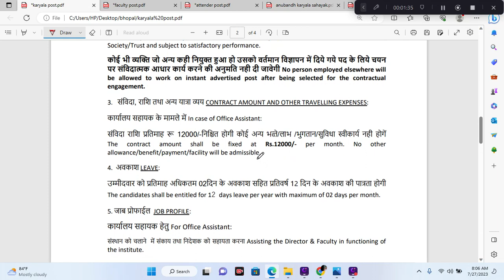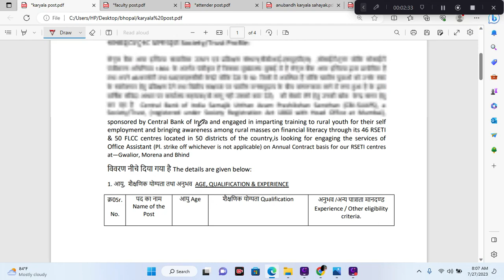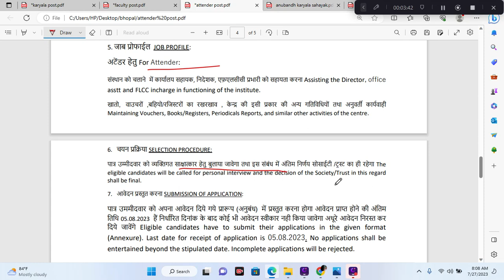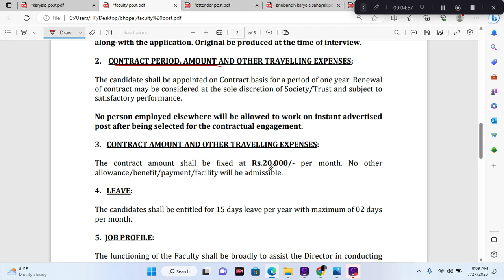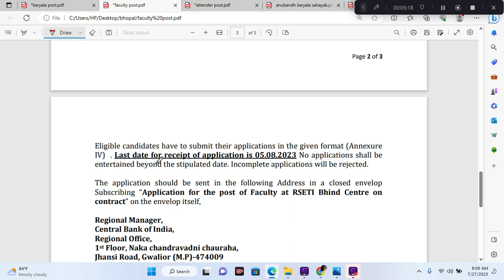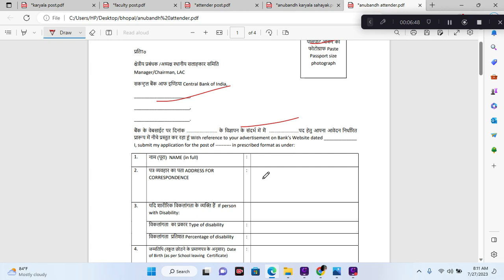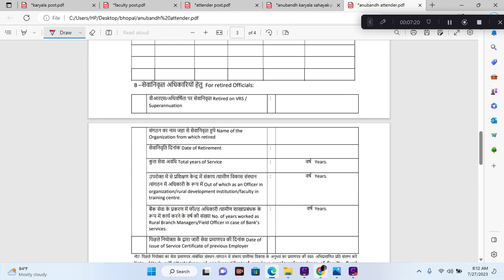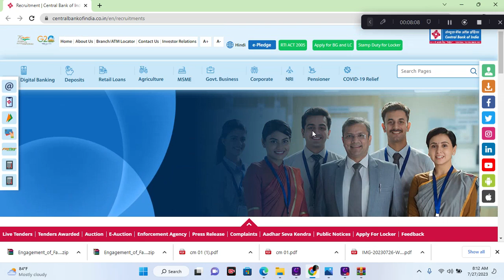मध्य प्रदेश कार्यालय सहायक ,अटेंडर, फैकल्टी भर्ती II MP vacancy 2023 II dinesh sir iti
नमस्कार दोस्तों आज के वीडियो में मैं आपको बताने वाला हूं मध्य प्रदेश की एक नई भर्ती के बारे में ।   अपने दोस्तों   को साथ  जरूर शेयर करना I धन्यवाद

ooo
ooo
ooo
Apply  form Link:-
ooo
brain master
shree ji online
mr education
digital hub
chauhan academy
NEO WORLD TECH
Success dilip

mp bharti
एमपी भर्ती
mp bhartiya
mp vacancy
job alert
mp_new_vacancy_2022
sarkari jop
private job

mp requirement
X